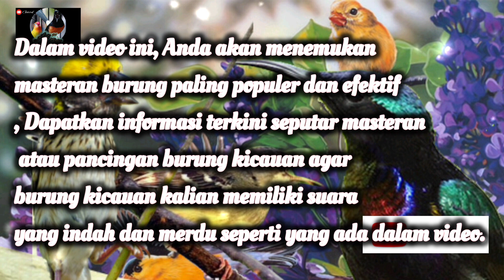Masteran burung kombinasi mewah ngeroll panjang nembak rapat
Dalam video ini, Anda akan menemukan masteran burung paling populer dan efektif, Dapatkan informasi terkini seputar masteran atau pancingan burung kicauan agar burung kicauan kalian memiliki suara yang indah dan merdu seperti yang ada dalam video.

terimakasih sudah berkujung dan menonton video saya, tentang seputar masteran/pancingan semua jenis burung kicauan, apabila ada kesalahan dalam konten ini saya memohon maaf sebesar besarnya.kalo teman teman ingin kenal lebih jauh tentang saya bisa kujungi social media lainya di link bawah ini

Semoga video ini bermanfaat buat teman teman  kicau mania,